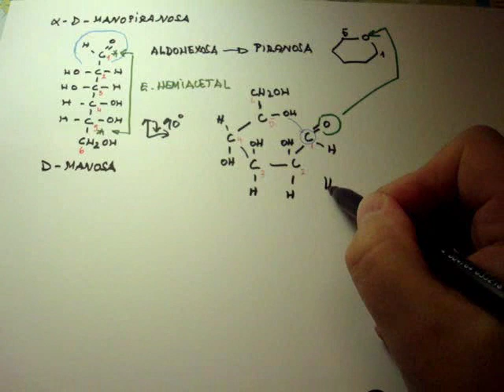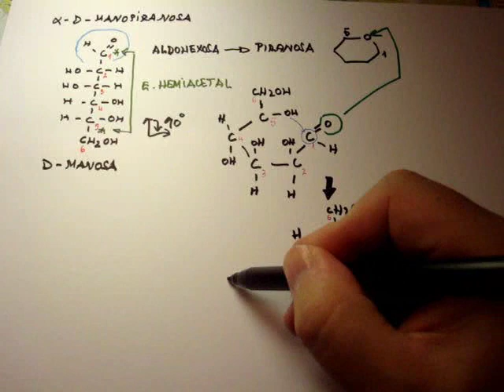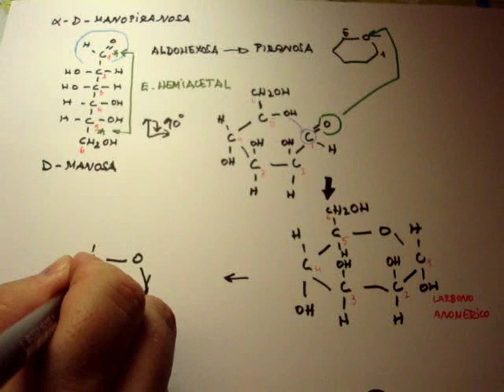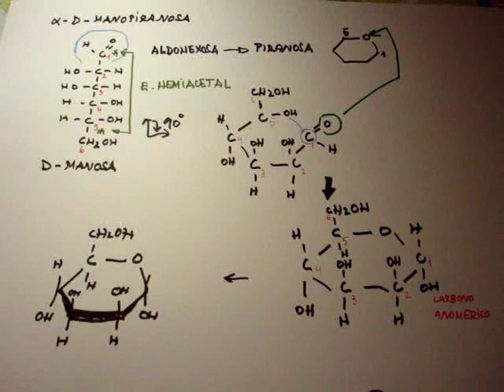CICLACIÓN DE LA D-MANOSA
Video en el que se explica la ciclación de la D-Manosa paso a paso